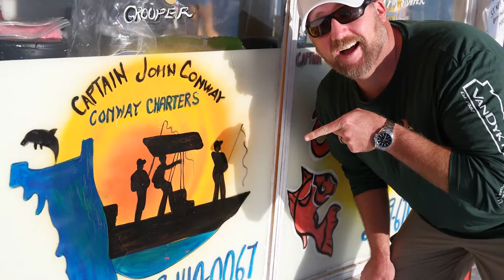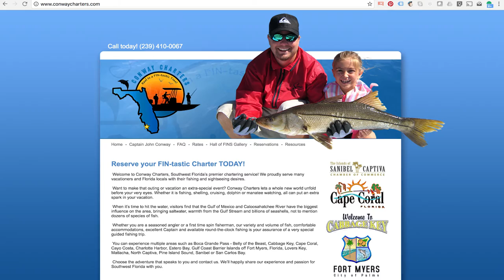3 Questions With John Conway From Conway Charters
All you want to know about Captain John Conway from Conway Charters. Watch how he rubs all his great fishing trips in my face and learn why he became a Captain.

John is a great guy and is an awesome Captain!